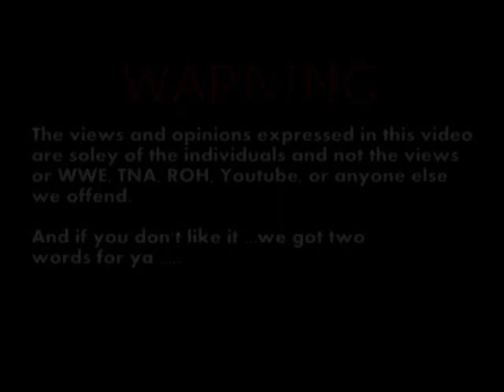Heel Heat Episode 14: WWE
Gary Rhodes & George Coles back with their weekly show about WWE!